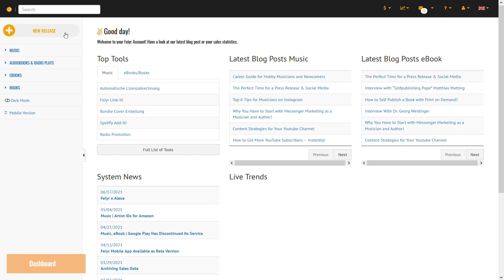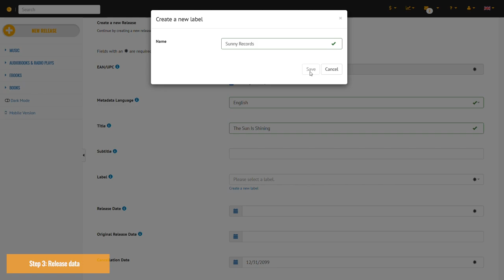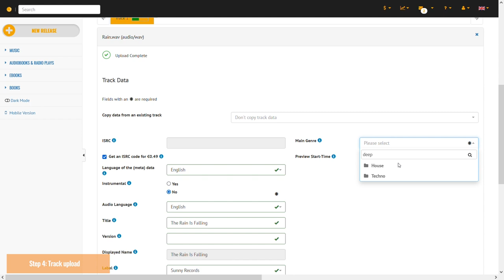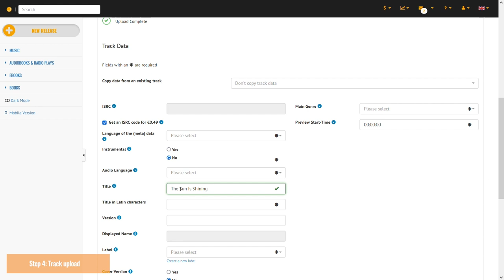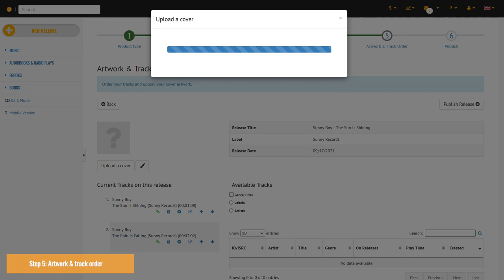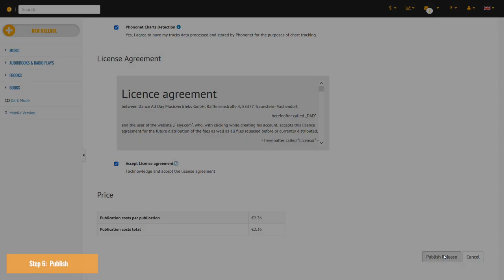Feiyr Tutorial Publish Music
In this video, we show you how to publish your music in 6 easy steps with Feiyr.com